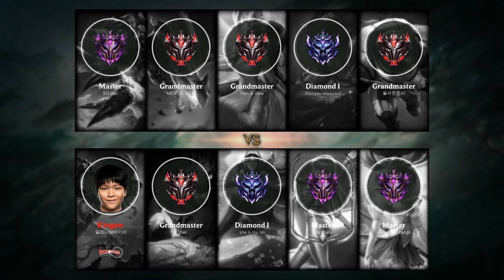Akali Top vs Renekton - KR Grandmaster Patch 9.7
Akali Top played by 밀레니엄베이비, KRGrandmaster 808 LP.

- Runes: 00:18
- Damage dealt: 25:43
- Ability (skill) & Item order: 25:32
- Skin: Headhunter Akali